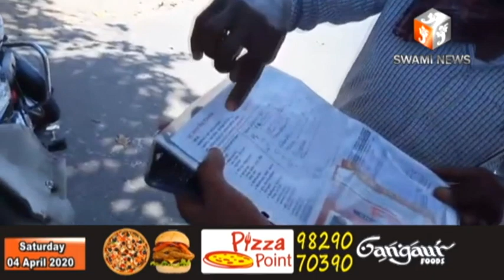लॉक डाउन के दौरान शहर में पसरा रहा सन्नाटा, आवश्यक सेवाओं की दुकाने रही खुली, राशन सामग्री बटना जारी